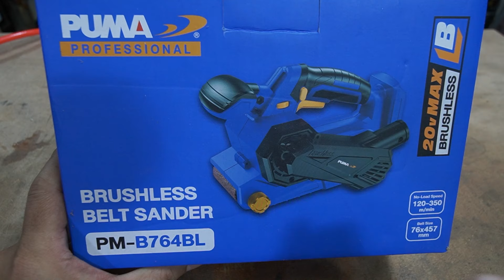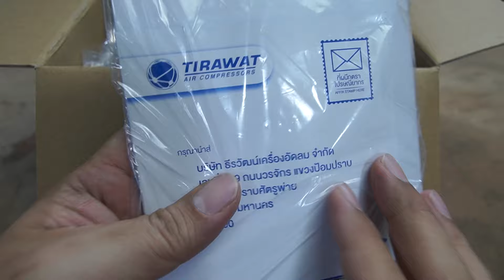รีวิวเครื่องขัดกระดาษทรายสายพานไร้สาย PUMA ของหายาก แต่ใช้ง่าย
เครื่องขัดกระดาษทรายสายพาน